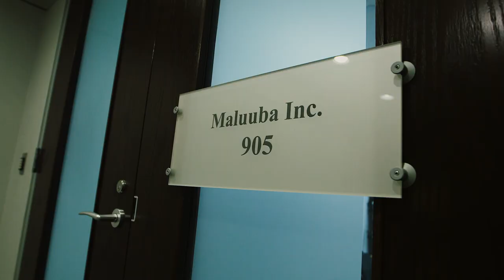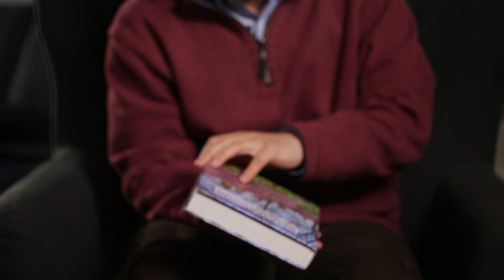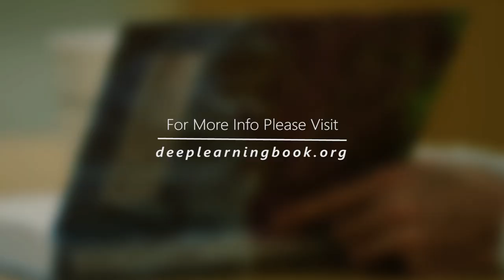A conversation with Yoshua Bengio and Microsoft’s Harry Shum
When Microsoft acquired deep learning startup Maluuba in January, Maluuba’s highly respected advisor, the deep learning pioneer Yoshua Bengio, agreed to continue advising Microsoft on its artificial intelligence efforts. Bengio, head of the Montreal Institute for Learning Algorithms, recently visited Microsoft’s Redmond, Washington, campus, and took some time for a chat.